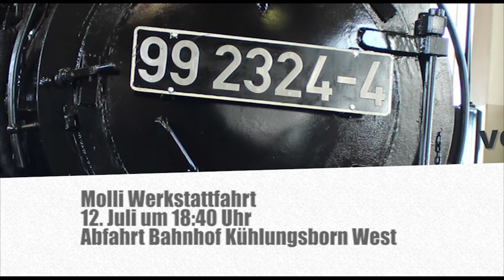Kulturtipps vom 06.07.2018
Kulturtipps in dieser Woche:
+++Jungtierführung im Rostocker Zoo
+++Pulsar Trio im Schweriner Werk3
+++Haff-Festtage in Rerik
+++Kunstschau in Parchim
+++Travestieshow in Rostock
+++Stutenparaden in Ganschow
+++Molli Werkstattfahrt in Kühlungsborn
+++Familiensommer in Stralsund